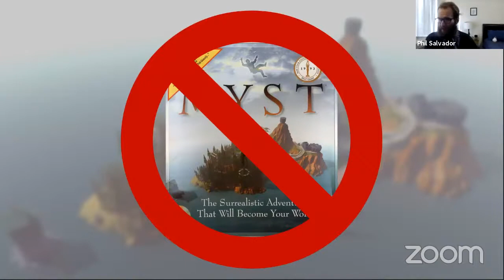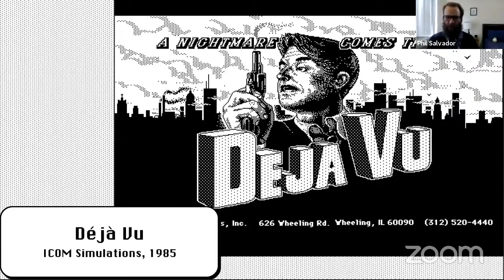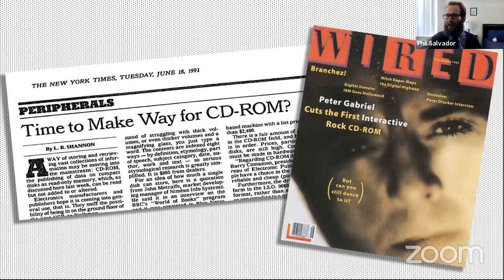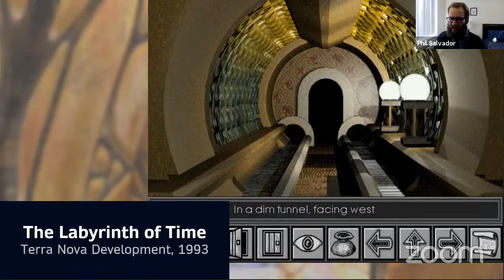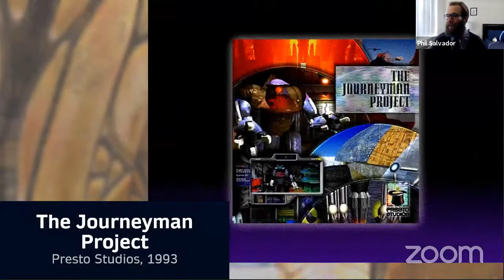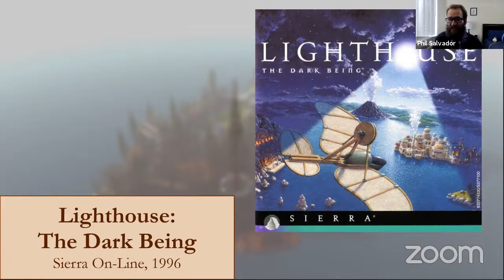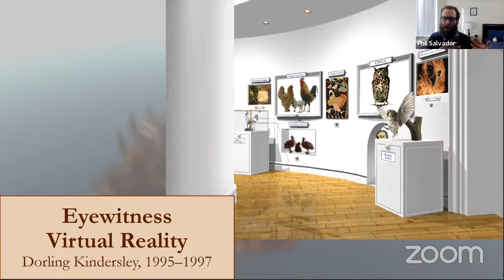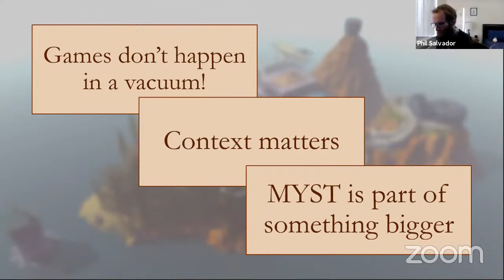Mysterium 2020 - Ages Before Myst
Although Myst popularized the CD-ROM adventure game genre, there had been many other multimedia CD-ROM games leading up to Myst, as well as games following Myst that cribbed from it for inspiration. This panel will explore the predecessors to Myst, showing how this genre evolved by touching on milestones like Enchanted Scepters, Spaceship Warlock, and The Journeyman Project that laid the groundwork for the Myst series, plus the response from other publishers. Expect some weird games!

Host: Phil Salvador